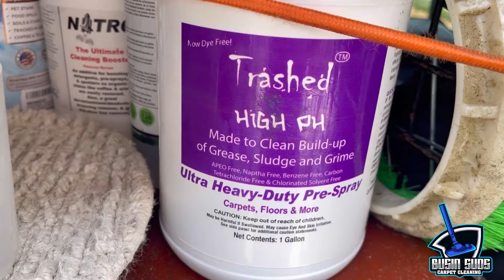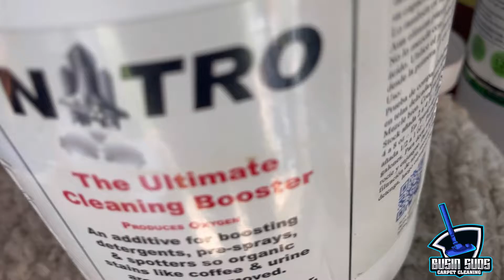EP.7 ONE OF THE DIRTIEST CARPETS EVER!!!! |Carpet Raking|Sebo Duo CRB|ASMR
Welcome to Episode 7. Where I’ll be cleaning the dirtiest carpet ever.

Hope you guys enjoy and don’t forget to LIKE & SUD to the channel!